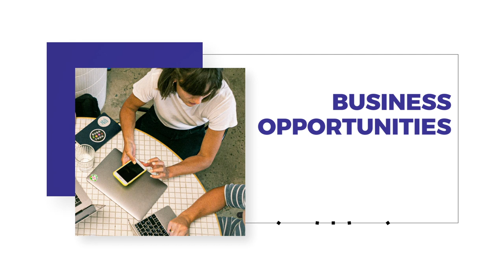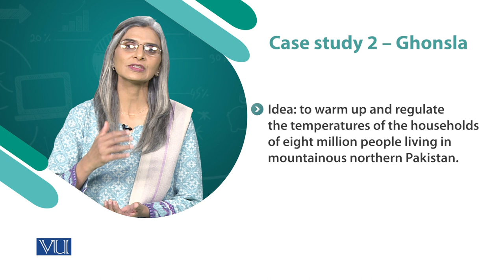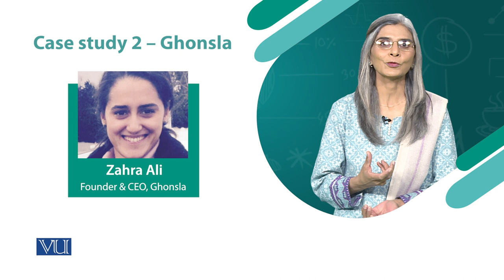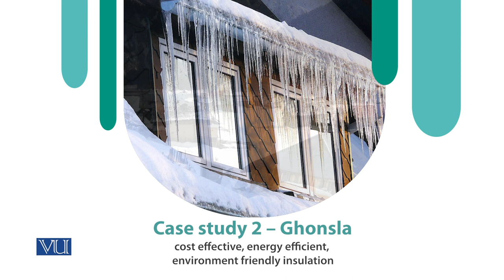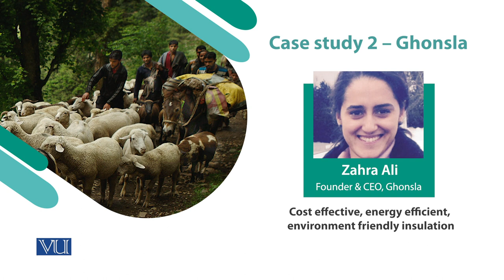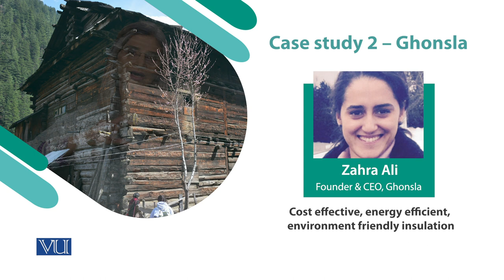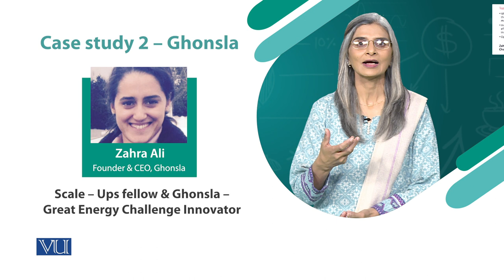Case Study 2 - Ghonsla | Social Entrepreneurship | SOC617_Topic044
Topic 044: Case Study 2 - Ghonsla,
By Dr. Tahira Jabeen